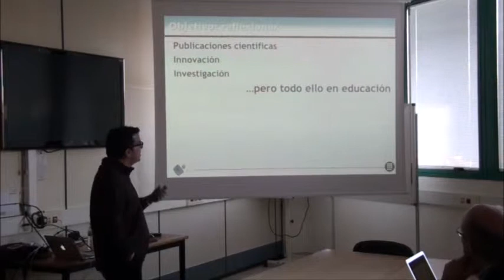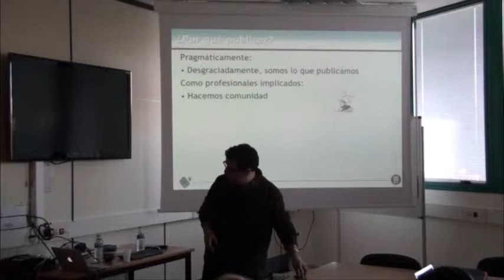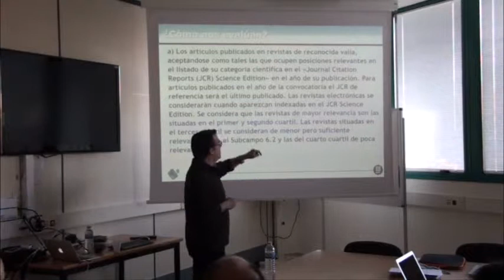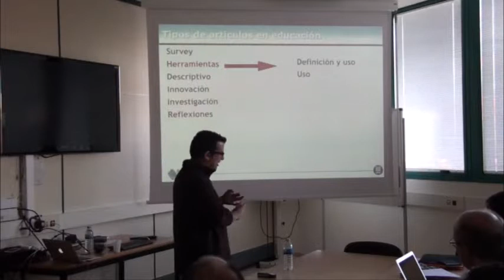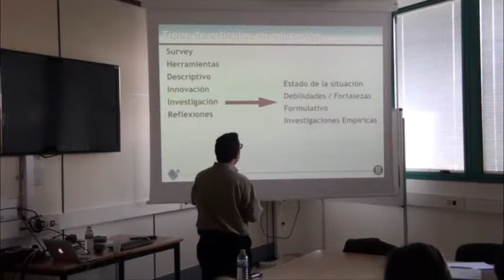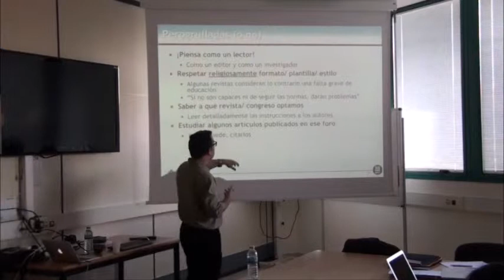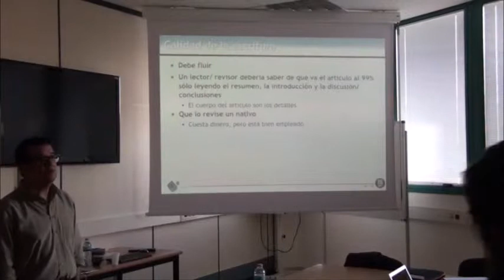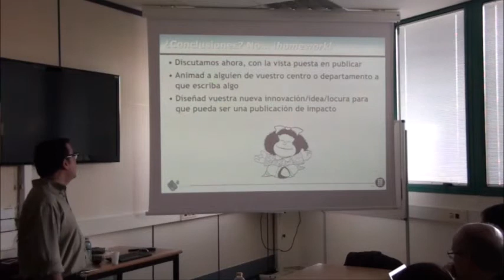Investigar y publicar en Educación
Dávid López